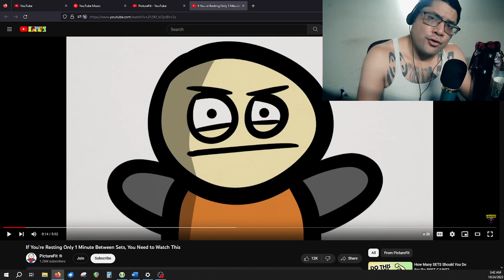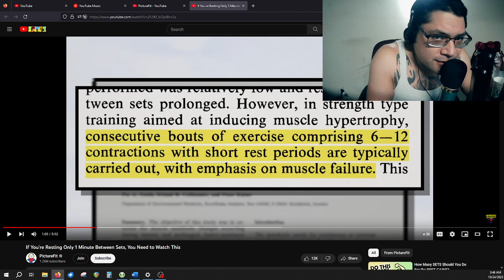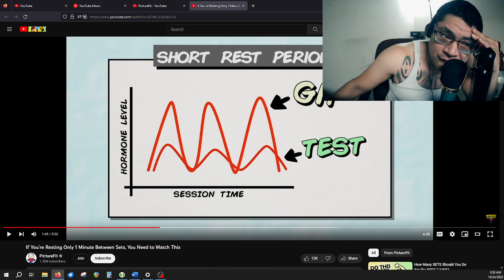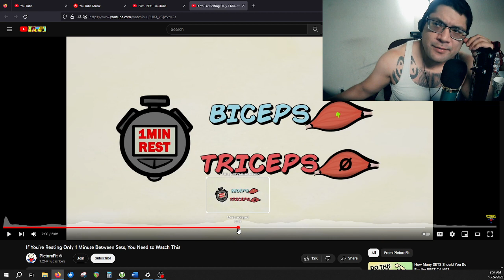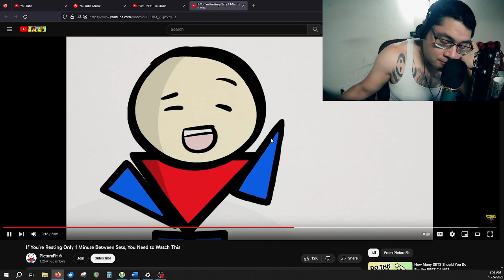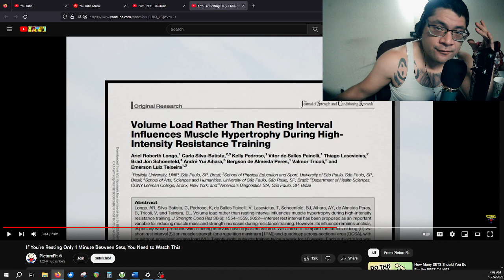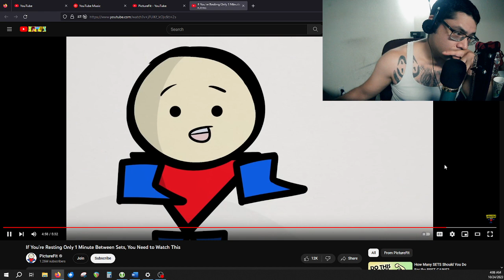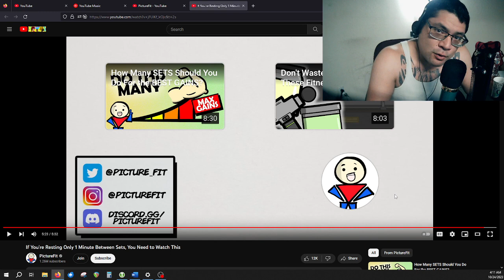PictureFit will make you Fit